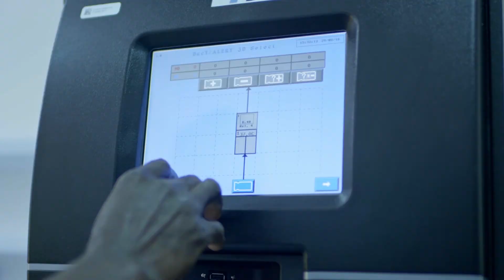LABORATOIRE D'ANALYSES MEDICALES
▶️HOPITAL MERE ENFANT